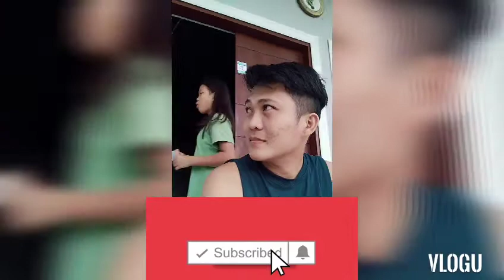JMB House Tour (First Video 2021 Happy New Year)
Happy New Year Everyone God Bless